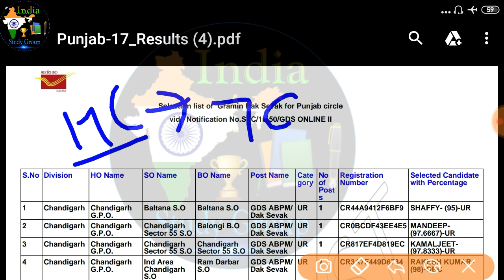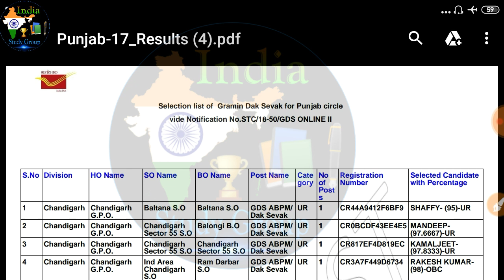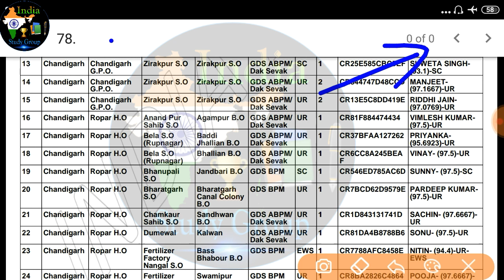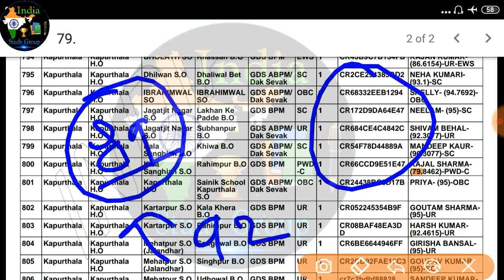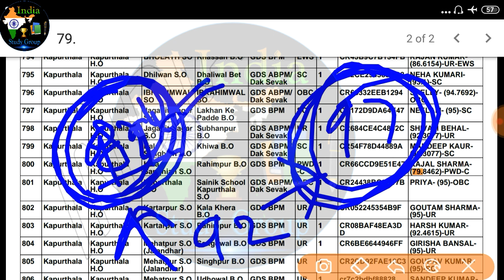Punjab GDS merit 2019 || Punjab GDS result merit 2019 || Punjab GDS Recruitment result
gds online apply 2019 ,gds result 2019 , gds latest news , gds to mts departmental
exam , gds result , gds news , gds punjab result 2019 ,gds form fill up online
2019 ,gds latest news today ,gds salary 2019 ,

punjab Postal Circle GDS Online Form 2019 , GDS Vacancies 2019 ,postal circle bharti 2019, dak vibhag new Vacancies ,